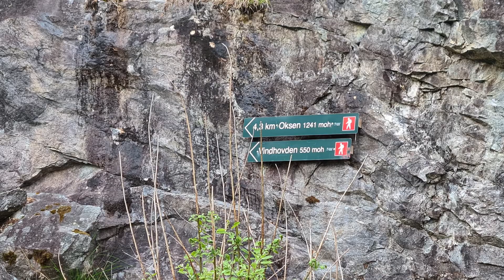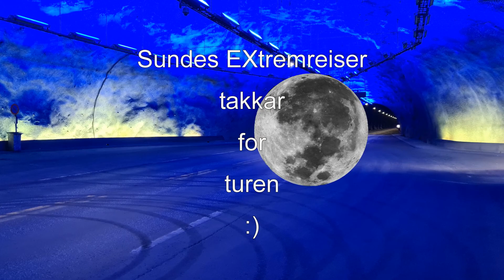Sundes EXtremreiser 2021 Oksen i Hardanger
Oksen i Hardanger, en klassiker.
Flott tur, fantastisk utsikt.